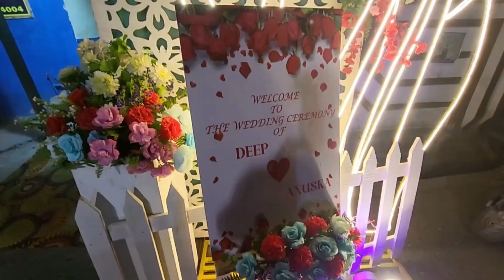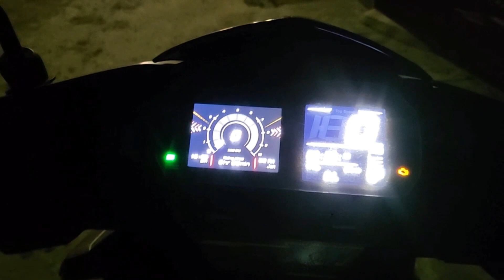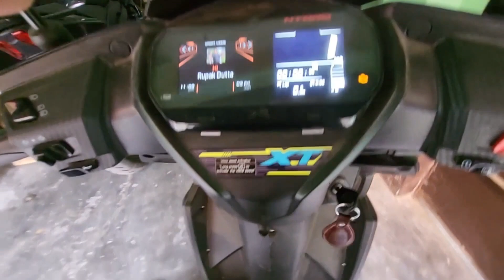Deep এর বিয়ে থেকে বাসি বিয়ে | Full Moja🤘| Part 2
🎊Deep এর বিয়ে থেকে বাসি বিয়ে | Full Moja🤘